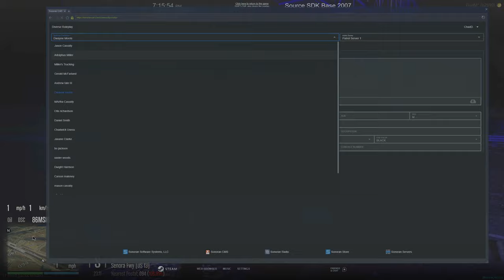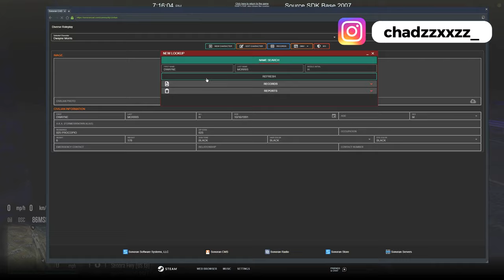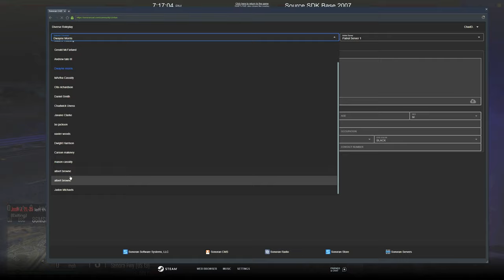I Got Hired As A Hitman In GTA 5 RP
1. Ensure you meet all joining requirements.
2. Read through our frequently asked questions before proceeding with an application.
3. Ensure you have joined the DVRP Fan Server.
4. Go to Joining Process
5. Fill out an application
6. Complete the application with your best effort, honesty, and ability. Ascertaining that you provide accurate personal information, select your selected department, and accept the disclaimers and rules.
7. Wait for a response via a public outrreach member. Then, you will receive information about an interview server and you will have access to a channel in the fan Discord (request-an-interview), where FTOs/FTAs will ping the accepted role when they are doing interviews.

Documents:
Conservancy